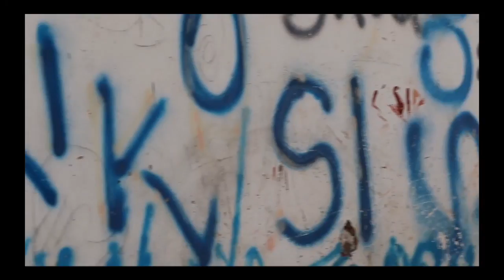Hiphop Teke teke Likoni (Misufini)